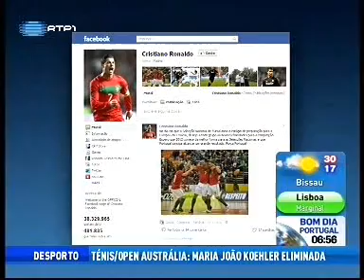Selecção Nacional de Futsal prepara Euro 2012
A Selecção Nacional de Futsal já está em estágio para preparar a fase final do Campeonato da Europa de 2012 - RTP